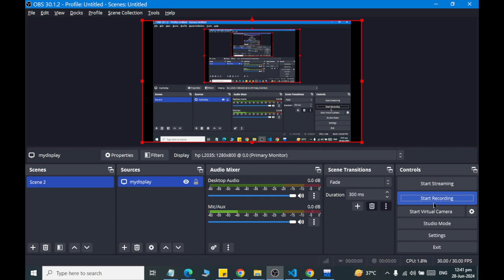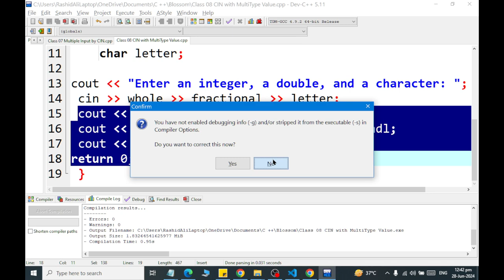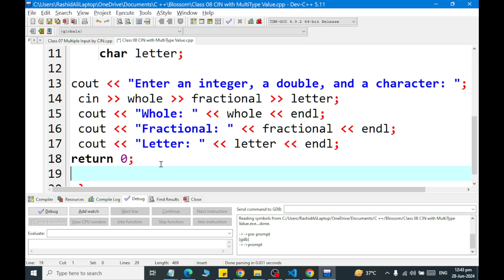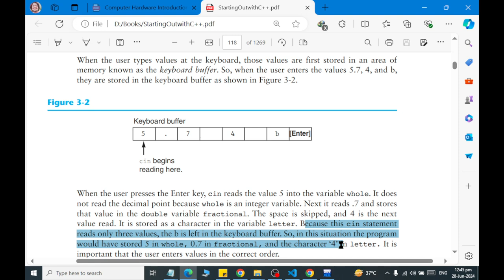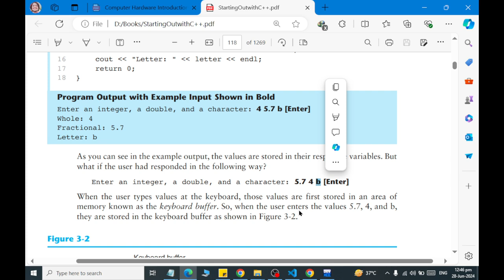Class 12 Understanding about Keyboard Buffer Explained with Example